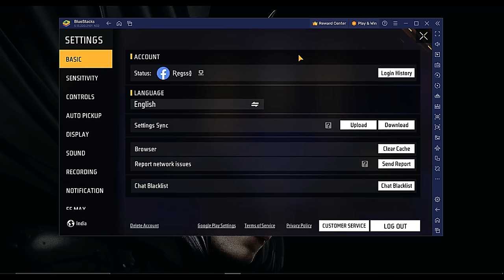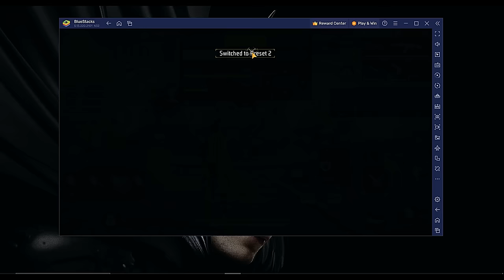BEST KEYMAPPING for Free Fire New PC Player: Bluestacks 5 Easy Custom HUD For Free Fire 💯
Best Keymapping & Custom HUD For Free Fire PC | Bluestacks 5 Easy Custom HUD For New Emulator Player

specification -
RAM - 16GB

best keymaping for freefire bluestack 5
keymapping for free fire bluestacks 5
key mapping for free fire bluestacks 5
key mapping for free fire bluestacks
bkuestack 5 keymaping for freefire
keymapping in bluestacks 5
how to set best keymaping for freefire in pc
keymapping for free fire
free fire key mapping in bluestacks 5
key mapping in bluestacks 2024
keymapper for free fire
free fire max key mapping in bluestacks 2024
how to set keymaping in bluestack 5 for freefire